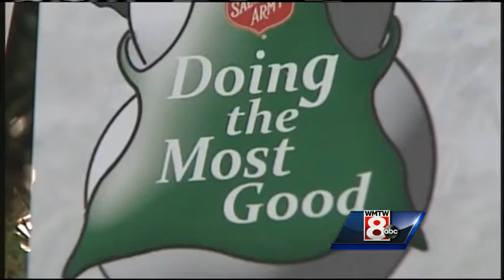News 8 WMTW helps to start giving tree effort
News 8's Tracy Sabol and Rogers Griswold hosted an event in Portland to start the Salvation Army's giving tree campaign for gifts to give to children in need.